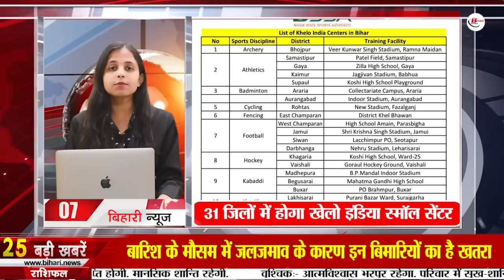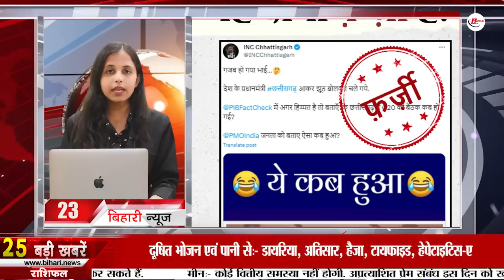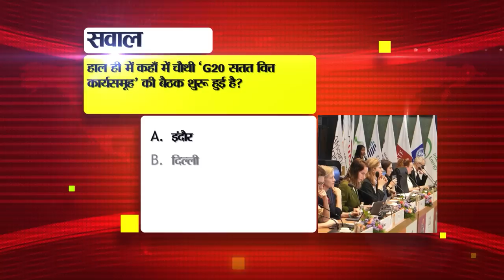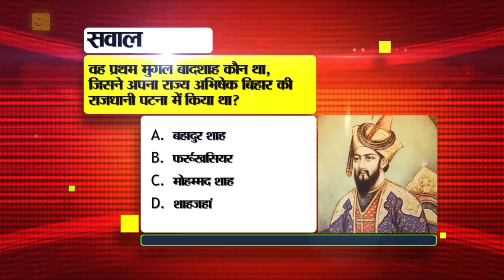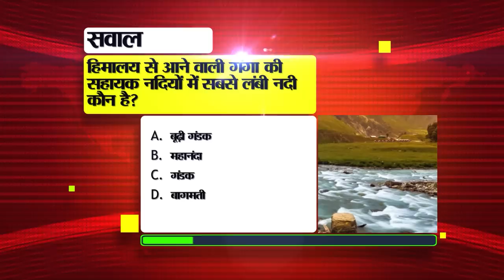Live Bihar News of 17th September 2023.Vishwakarma Puja muhurat,Ind vs SL Live match,Banks of Bihar.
Get Live News of 17th September 2023.Vishwakarma Jayanti muhurat, Ind vs SriLanka live match, Aftab Seth birthday, Banks of Bihar, Bihta Airport
1. Recruitment for 442 posts in SBI

2. Today is VishwakarmaJayanti, know the auspicious time
Today i.e. 17th September is celebrated as Vishwakarma Jayanti. Let us tell you that on this day, artisans, furniture makers, people associated with weaving, machinery and factories worship Lord Vishkarma and worship tools and equipment. Lord Vishwakarma is considered to be the first engineer and craftsman of the universe. There is a belief regarding this day that worshiping Lord Vishwakarma leads to growth in business and improvement in a person's art. If we talk about its auspicious time, then according to the Panchang, the auspicious time for worship will be from 7:50 AM to 12:26 AM. According to the Panchang, the auspicious time for worship in the afternoon will be from 1:58 pm to 3:30 pm. It is told in the Panchang that many auspicious coincidences are taking place on the day of Vishwakarma Puja. Hasta and Chitra Nakshatra, as well as Brahma Yoga, Dwipushkar Yoga, Amrit Siddhi Yoga and Sarvartha Siddhi Yoga are being formed on this special day.

3. Today we will talk about Vikramshila University in Bihar Tourism.

4. Asia Cup 2023 final between IndvsSriLankalivematch today
Today i.e. on 17th September, the final match of Asia Cup 2023 is to be played between India and Sri Lanka at 3 pm at the Premadasa International Cricket Stadium in Colombo. On one hand, today the Indian team will take the field under the leadership of Rohit Sharma to win the Asia Cup title for the eighth time, while on the other hand, Sri Lanka will want to win the Asia Cup title for the seventh time under the leadership of Dashun Shanaka. For your information, let us tell you that India and Sri Lanka have faced each other 8 times in the Asia Cup. Out of which India has won 5 times while Sri Lanka has won 3 times. You can watch this match on TV on Star Sports Network. Apart from this, its live streaming will be on Disney Plus Hotstar app. Let us tell you that in today's match, a high voltage competition can be seen between the two teams.

5. Pesticides will be sprayed with drones in 38 thousand acres of Bihar

6. These competitions will be held in engineering-polytechnic colleges of the state.

7. Khelo India Small Center will be in 31 districts of Bihar

8. New variant of dengue found in Bihar, helpline number released

9. Salaries of 34 teachers missing from government schools deducted

10. Today in Bihari Birthday we will talk about

11. BanksofBihar discovered Rs 300 crore uncleaned money

12. 6 Bihari laborers held hostage in Tamil Nadu were freed

13. Win cash prizes by answering 10 questions related to Chandrayaan-3

14. 134 acres of land received for BihtaAirport

15. Foreign liquor seized during vehicle checking in Banka.

16. Possibility of rain in many districts of the state

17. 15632 private schools of the state got online no objection certificate.

18. Appeal to Amit Shah for the release of Manish Kashyap.

19. Under this scheme, artisans will get a toolkit and stipend of Rs 15,000.

20. Today's date is recorded in the history of India for many reasons.

21. Today in Viral News we will talk about G20 meeting in Chhattisgarh.

22. The company is giving these amazing updates for 'group calls' on WhatsApp.

23. India's first C-295 took off from Spain

24. Bageshwar government's court will not be held in Gaya

25. CBSE 10th and 12th marking scheme released